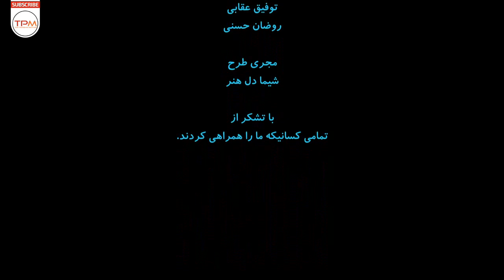فیلم کوتاه ایرانی ناهید | Nahid Short Film Irani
فیلم داستانی «ناهید»، داستان واقعی از زندگی ناهید زروش چهره شاخص سوادآموزی؛ دانش آموزی که شوق تحصیل و همراهی پدرش او را به تحصیل در مدرسه کشاند.

خلاصه فیلم کوتاه ناهید
کارگردان و نویسنده:
محمدرضا فریادی
مناسب برای سنین بالای 13 سال
ژانر: کوتاه، درام
بازیگران: آرزو حشمتی، نسیم عبدلی، یزدان کرمی، علی شعائی، نیما مرادی، پدرام رفیعی، بهینا علیرضایی، آرش انوری، کوثر محمدی عبداله عظیم پور، امین ترکیان، مهدی فرحزاد، سعید حیدری